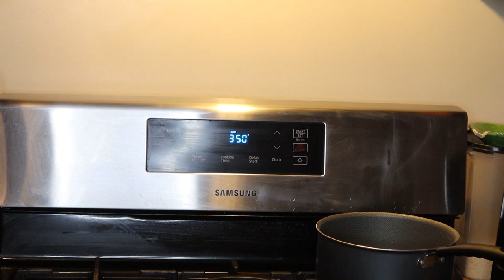EASY & SIMPLE SPANISH MEAL + HOMEMADE SOFRITO RECIPE (family favorite) | Life With Vicki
SIMPLE & EASY SPANISH MEAL + HOMEMADE SOFRITO RECIPE (family favorite)

I made an easy and simple Spanish meal of marinated steaks, white rice, tomato based gravy with beans and potatoes to go over top. The last minute, I ended up having to make my own sofrito because it was sold out in stores. Personally prefer to make homemade sofrito but I always end up taking the easy route, buying it instead. LOL This is a family favorite Spanish meal and it's always filling and satisfying. Hope you guys enjoy!

Amazon Store Front
Skin Care Products
FreeTime Unlimited
Toddler App

My Story
A family fo 6 + 1 on the way with a working husband and SAHM moving to a new state to hopefully start a new life, only to be hit with unfortunate circumstances of a job not coming through, stuck with no money and homeless, then finally moving into a home after 6 months living in a hotel. After 8 months, my husband became disabled and we were homeless again. This story actually started 11 years ago as I embarked on a self personal growth only have my faith and beliefs tested along with my marriage and strength to get us to where we are today. I am now a college graduate with my A.A in Communications and pursuing my B.A. Despite homelessness, mental health issues, a miscarriage, and a mountain of obstacles that should've made me give up. I still remain authentic, transparent, and vulnerable to the world about our life as we evolve and better ourselves. Positivity Reigns ~ When you give positive energy, you receive positive things.